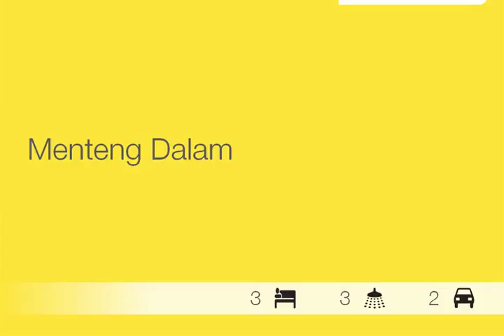Dijual Town House Menteng Dalam Tebet Jakarta Selatan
Sahat Natalius

Rumah Hadap Selatan. Lokasi Bagus & Strategis dekat ke Patra Kuningan, HR.Rasuna Said, Supomo, Pancoran, Tebet, Casablanca. Bangunan Bagus & Kokoh. View Rasuna Said dan Mall Kokas. Jalan 2 mobil. Bebas Banjir. Cocok untuk Investasi dan Kenaikan harga properti di sekitar area setiap tahunnya praktis melonjak naik dan menguntungkan.

Harga : Rp.4,6 M

Luas Tanah : 118 m2
Luas Bangunan : 200 m2
Lantai : 2,5
Sertifikat : SHM, IMB (Kami siap bantu proses KPR nya)
Kondisi Properti : Bagus dan Terawat
Kamar Tidur : 3 + 1
Kamar Mandi : 3 + 1
Carport : 2
Daya Listrik : 2200 watt
Fasilitas : AC Split, Beranda, Kolam ikan, Gudang, TV Cable, Air Jetpump, Lantai Marmer & Parquette.

Info lebih lanjut hubungi saya, selagi tersedia.

Thanks & Regards,
Natalius
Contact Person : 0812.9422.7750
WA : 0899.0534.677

Info Tambahan :
- Kami menerima Titipan Properti Milik Anda untuk  ...

9732727
Ray White Tebet